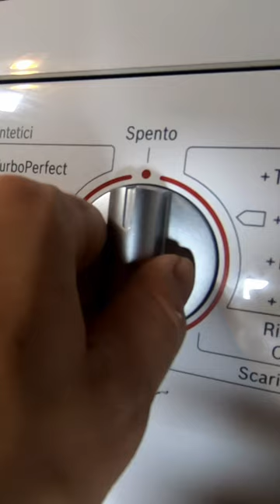Bosch series 2 washing machine full cycle, ASMR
In this video you get to appreciate the full cycle of a Bosch series 2 (ecoPerfect, 40°C, spin 1000 rmp, 7kg).
The purpose of this video is to calm you down, to unwind and decompress from the stressful every day life.
Enjoy this ASMR white noise video of a Bosch series 2.
See you soon with another Ted washing machine video.
Take care, Tedin.